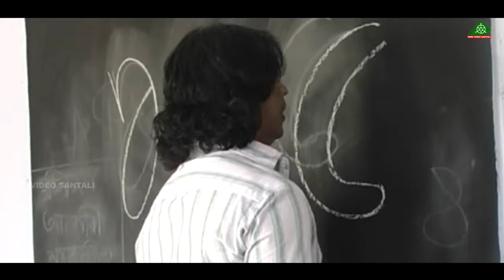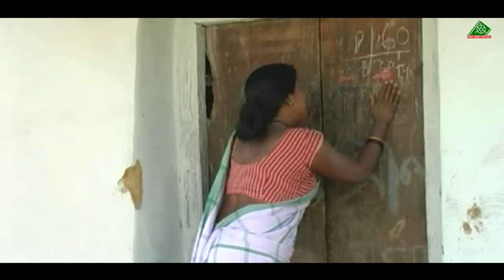SERMA RIMIL FULL FILM//SANTALI FILM 2023//RAGHUNATH TUDU & RIMA SAHANI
FILM - SERMA RIMIL
DIRECTED BY - R.N. TUDU
STORY & WRITTEN BY - RAGHUNATH TUDU
SINGER- SAWAN MURMU, DEVI BASKEY, GEETA BASKEY, GANGA RANI THAPA & LAXMAN MURMU
LYRICS - FURMAL & VIBEK
CAMERA - TARAK NANDI & SUBODH
MAKE UP - NIRMAL
FIGHT - R.N. TUDU
CHOREOGRAPHER - SONA
EDIT - DEEPEN
PRODUCER - SUVALAXMI PATTANAIK

2021 SANTALI VIDEO SONG//
PREM MARNDI SONG//
JADUNATH SOREN SONG//
OMM VIDEO SANTALI  SAPLAW AKAD NOWA VIDEO JUDI BESH PE BUJHAW KAH KHAN TOBE ALEYAH NOWA CHANNEL LIKE AR SHARE KAH TALEPE. ALE SALAH SAWNRE TAHEN LAGIT TE AR DINGE NAWA NAWA VIDEO AR NOTIFICATION NAM LAGID KHANDO OMM VIDEO YOUTUBE CHANNEL SUBSCRIBE KAH TABON PE AR BELL I CON BUTTOM JOTED TABAN PE.
2 Comments